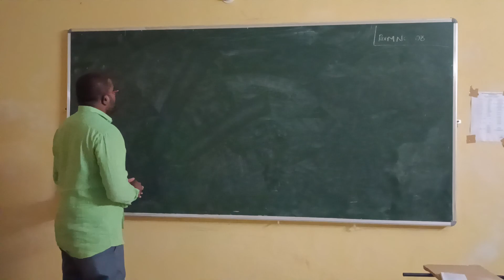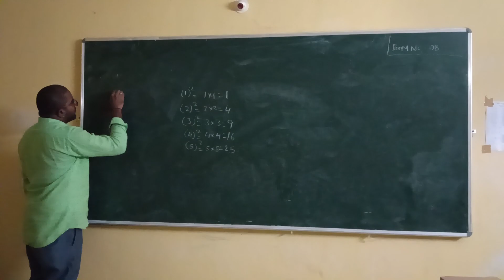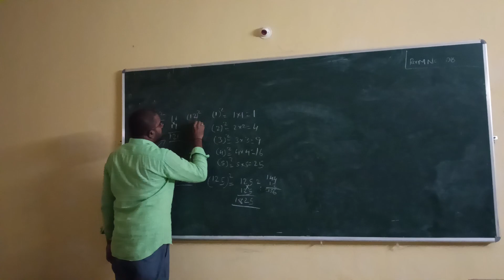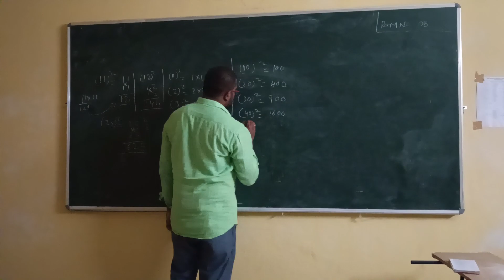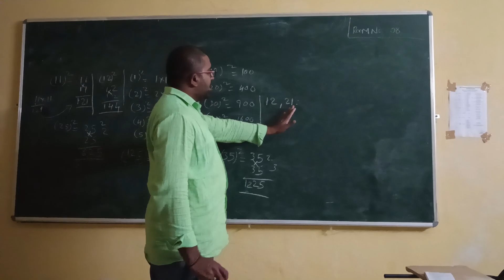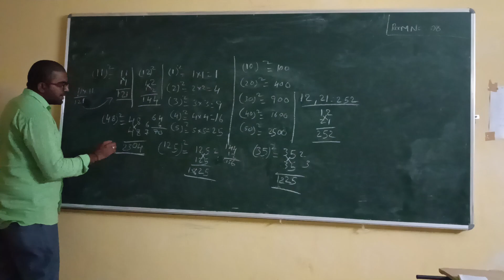aptitude class in square number